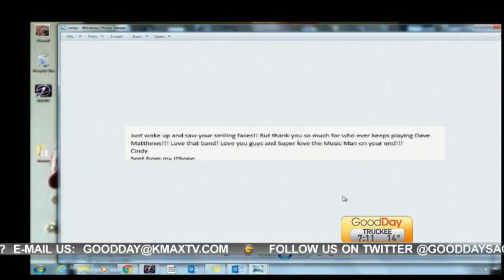Audio Man Appreciation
Audio extraordinaire Mike Buerger gets a shoutout from the crew.